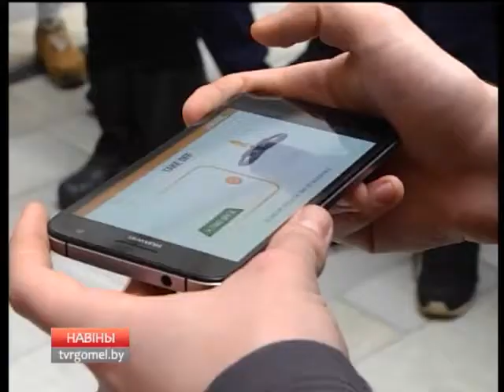Фестиваль молодежной науки